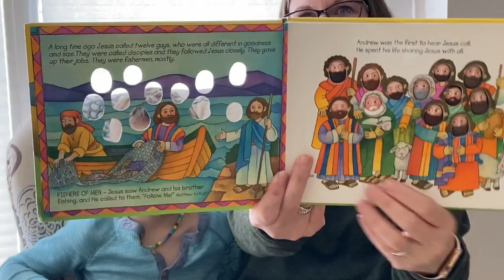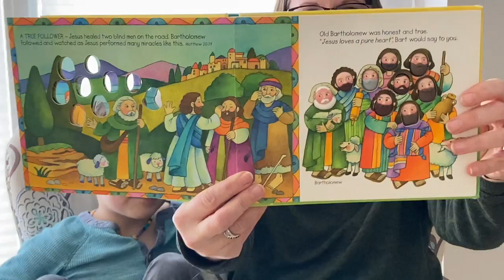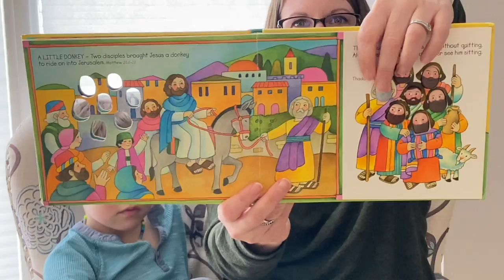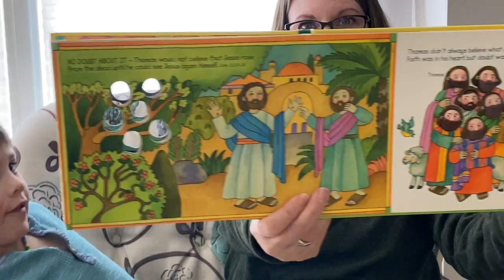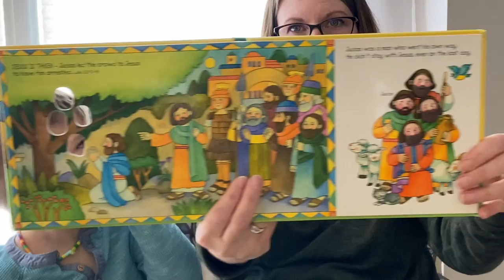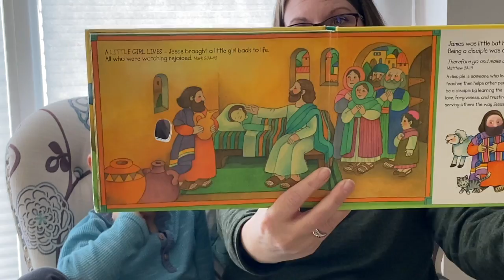Storytime Mar 8